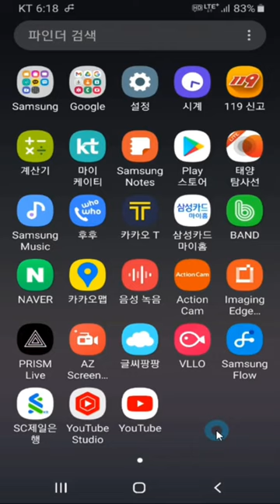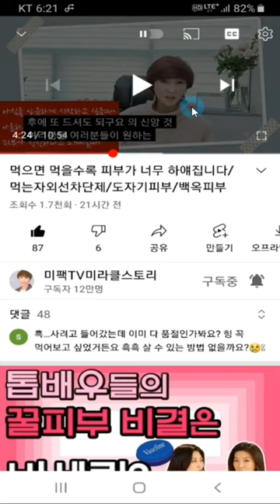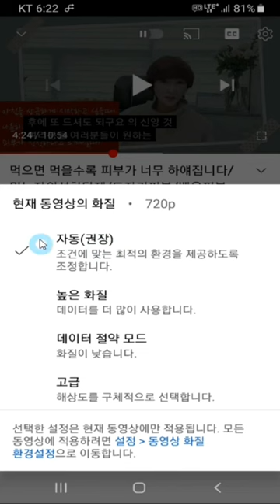유튜브 세로화면크게보는법 자막설정하는법 화질조정하는법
궁금하신 사항은 댓글로 남겨주세요